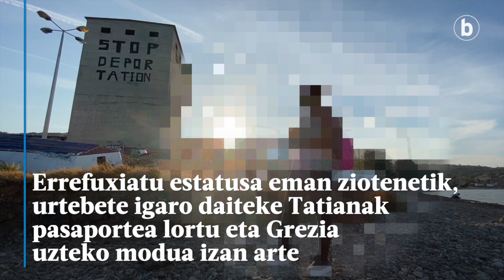Moriako Erretratuak: Carine, Kamerungo errefuxiatua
| Moriako Erretratuak bideo sortaren bigarrena da hau. Carine du protagonista. Kamerundik atera zuten Kuwaiten esklabo saltzeko. Ihes egin eta Irak eta Siria zeharkatu ostean, Turkian sexu trafikoan erabili zuten. Ontzi batean sartzera behartu eta Morian dago. Errefuxiatu estatusas jaso du, baina behin hori lortuta, laguntza guztiak galdu ditu. Sei hilabete daramatza Morian.